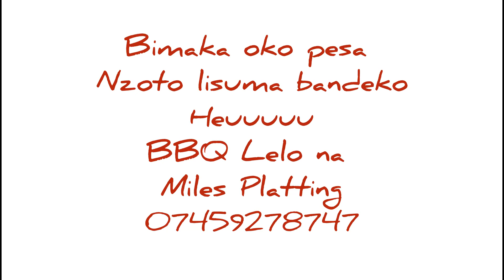BBQ NA MILES PLATTING: BIMAKA OKO PESA NZOTO LISUMA ..,Chez Melanie la camerounaise-M40 7NS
Ensemble Manchester
342, Oldham Road
M40 7NS